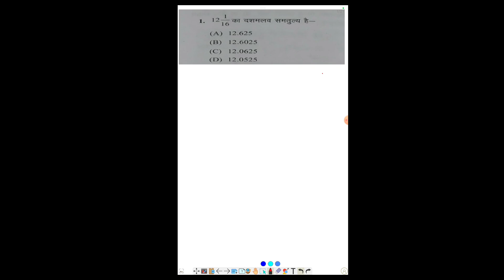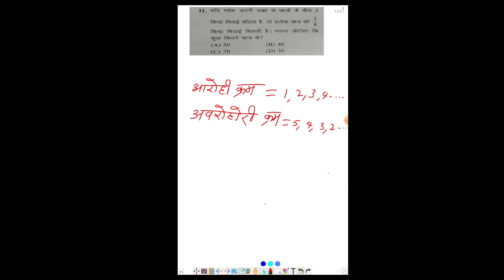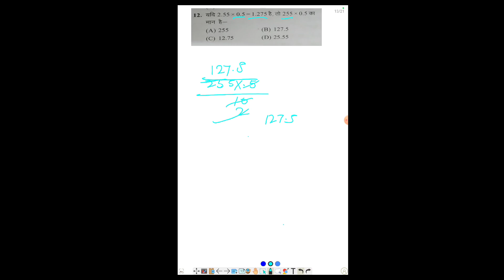🔴नवोदय 2025 का पेपर | Navodaya Vidyalaya 2025 ka paper | navodaya vidyalaya 2025 ka paper class 6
नवोदय विद्यालय
नवोदय विद्यालय प्रवेश परीक्षा
navodaya vidyalaya 2025 नवोदय
जवाहर नवोदय विद्यालय का पेपर
jawahar navodaya vidyalaya 2025 ka paper navodaya vidyalaya 2025 ka paper jawahar navodaya vidyalaya 2025 ka paper navodaya vidyalaya 2025 navodaya vidyalaya entrance exam navodaya vidyalaya guess paper 2025
navodaya vidyalaya
jawahar navodaya vidyalaya solved
Navodaya vidyalaya most important questions
navodaya vidyalaya 2024 navodaya vidyalaya entrance exam navodaya vidyalaya important question navodaya vidyalaya entrance exam navodaya vidyalaya coaching
navodaya
navodaya vidyalaya 2024 important question
navodaya vidyalaya
navodaya vidyalaya entrance exam 2025 class 6 navodaya vidyalaya 2025 class 6
navodaya
navodaya vidyalaya live class 6
jawahar navodaya vidyalaya mental ability
mental ability
mental ability test navodaya
navodaya mental ability test paper
kaksha 11 navodaya vidyalaya mental ability
navodaya school
Sainik school math
Sainik school most important questions
RMS math class
Chs math class
Chs math question